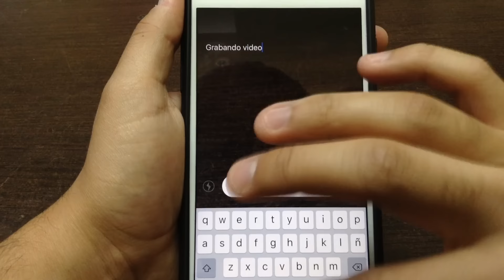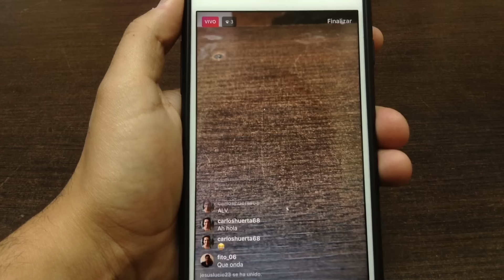LIVE En Instagram Ya disponible | ZIDACO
Amigos, Instagram activa transmisiones en vivo.